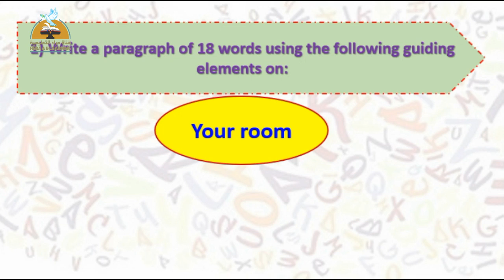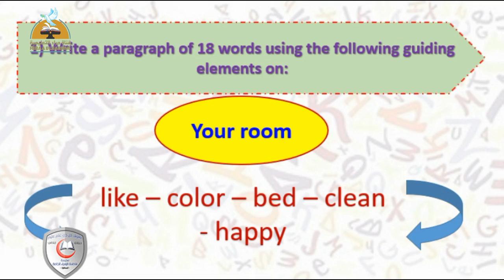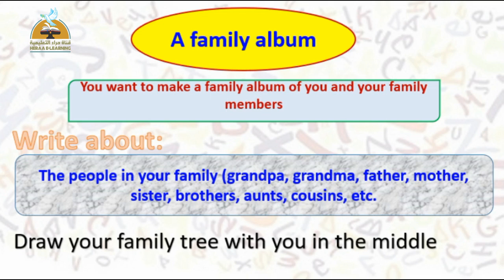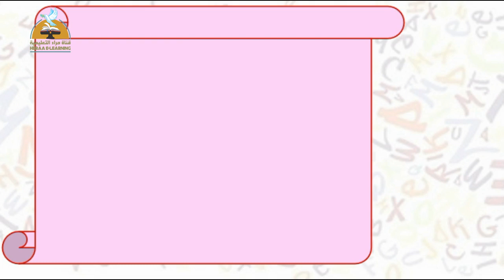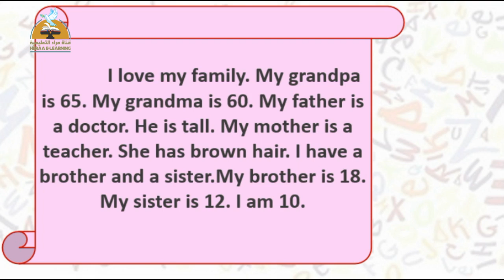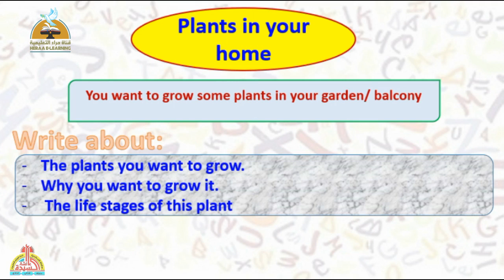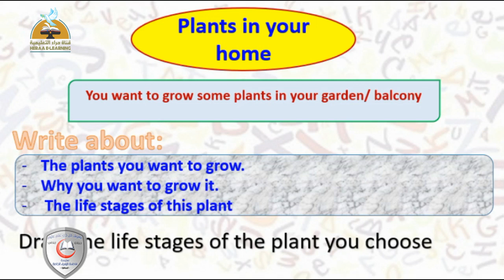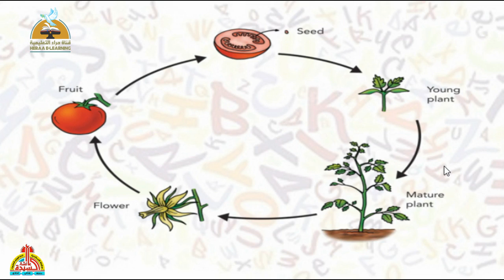Peform tasks | connect | grade 4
Peform tasks - connect#grade4